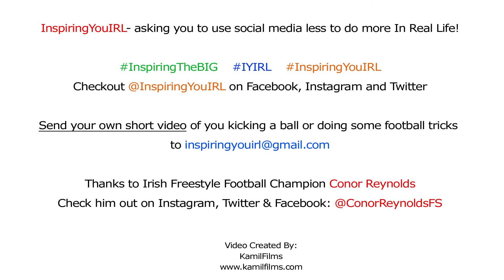Inspiring the Boys In Green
Watch this video of Conor Reynolds and be in with a chance to win a Shane Long signed Ireland jersey with a personal dedication to the lucky winner who submits their own video helping InspiringTheBIG.
Send your own short video of you kicking a ball or doing some football tricks to using the tags InspiringTheBIG IYIRL InspiringYouIRL when uploading to social media. We will share them with the country to get more people InspiringtheBIG and together we can motivate the Boys In Green to a win over the Danish!
For more on Inspiringyouirl follow @InspiringYouIRL on Facebook, Twitter and Instagram.
Why not check out more of Conor's work on Instagram, Twitter and Facebook @ConorReynoldsFS